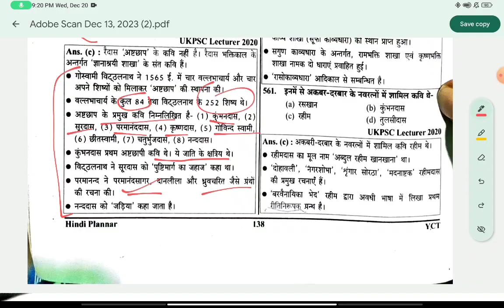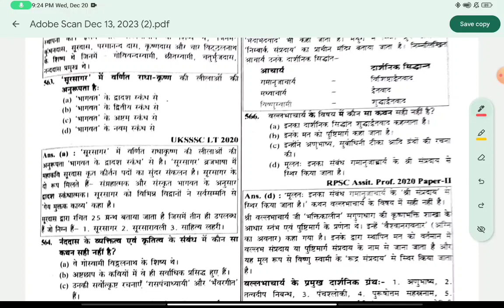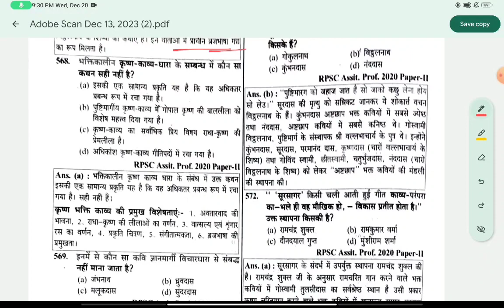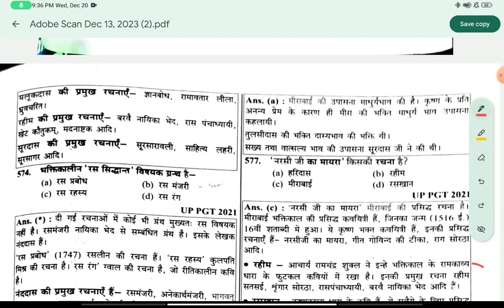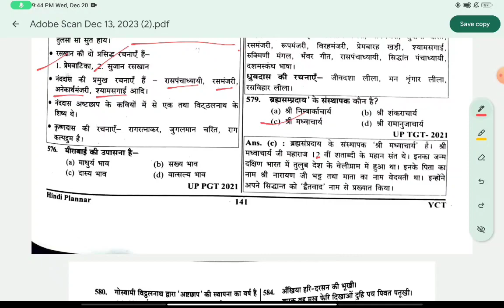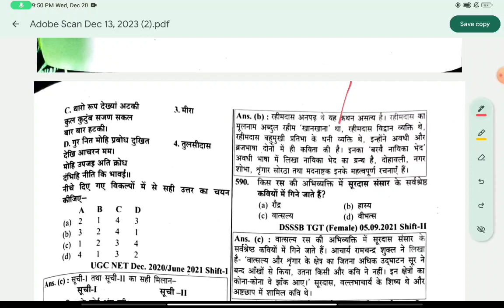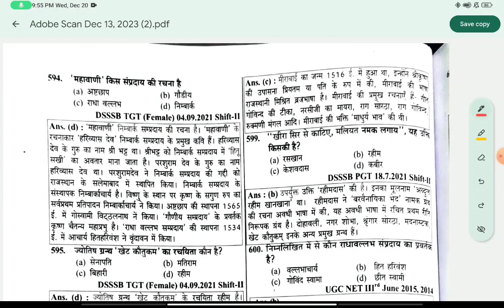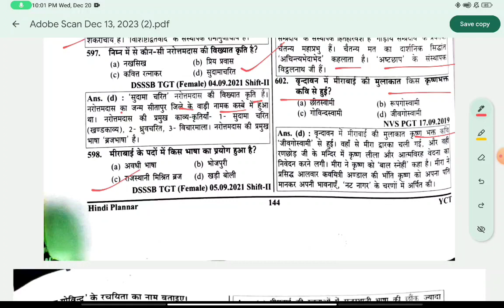यूथ कॉम्पीटिशन टाइम्स || इकाई 3 भक्तिकाल प्रश्नोत्तरी 3.12